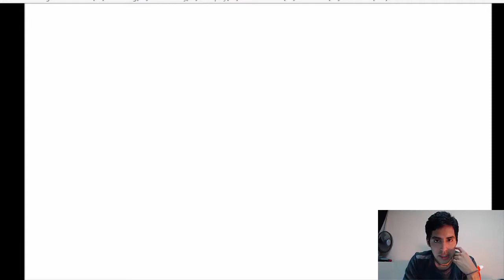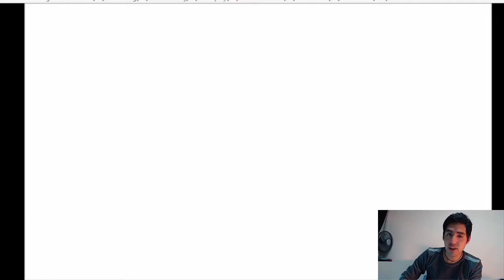[VGC17] RoadToNashville WCS #4 - FOSA BB ¿que puedo usar ahora? duda existencial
otro videito :c